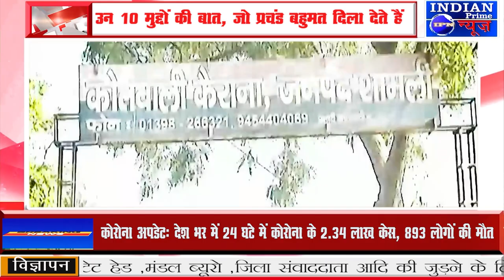उन 10 मुद्दों की बात, जो प्रचंड बहुमत दिला देते हैं; इस बार भी इन्हीं के इर्दगिर्द पूरा चुनाव